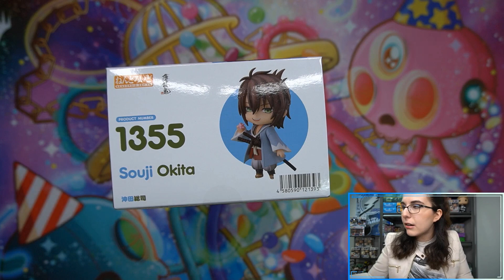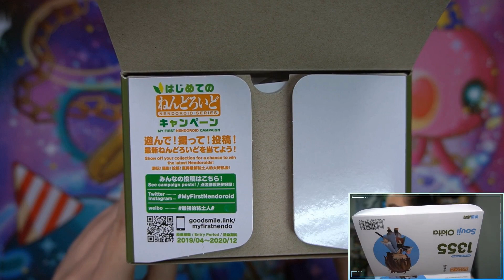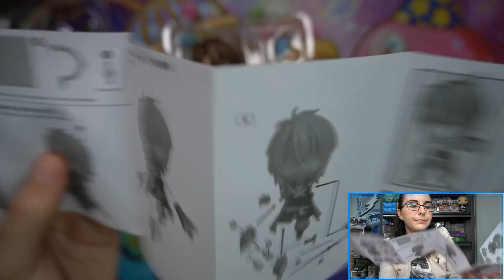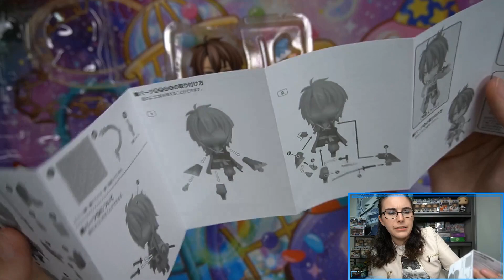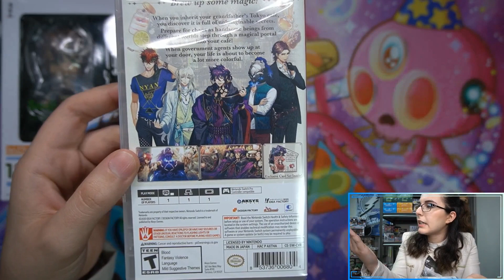GSC, Please Make the Whole Crew | GOOD SMILE COMPANY HAKUOKI SOUJI OKITA NENDOROID UNBOXING & REVIEW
It's Ally from Titan here, and welcome to my personal channel! Today we opened up the Hakuouki Souji Okita Nendoroid figure from Good Smile Company. I hope you all enjoyed taking a peek at all of the details and features of this collectible release! :)

Check out Titan Cards & Games at their physical store:
4930 Park Blvd N Ste 4

titancardsFL.com